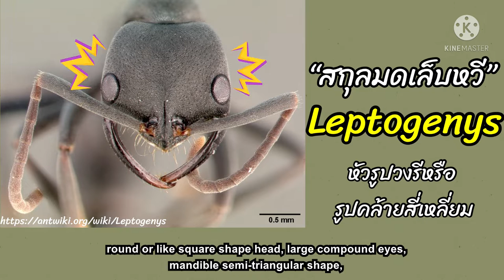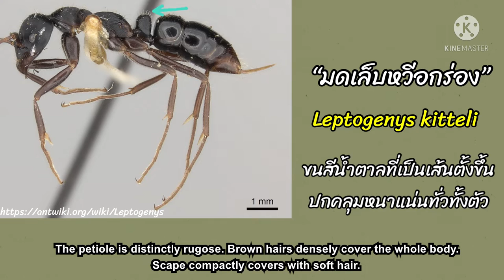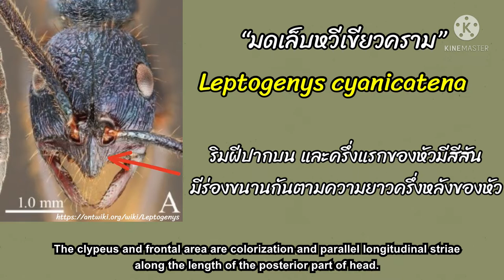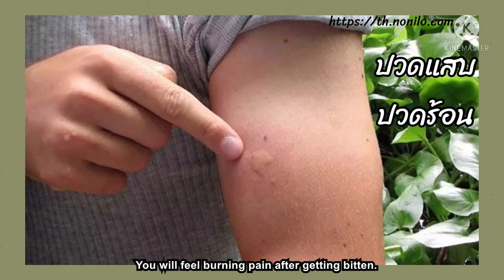EP.70 มดเล็บหวี “กองทัพนักล่าตัวจิ๋ว” Leptogenys ants “the tiny hunter army”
Leptogenys ants